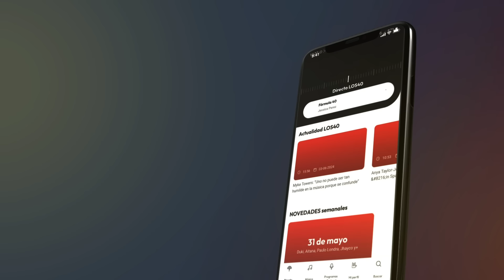A QUIÉN SEÑALAN COMO LA ESPERANZA DE LA FAMILIA?